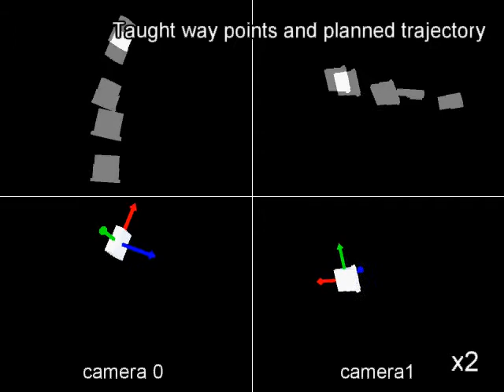Visual Servo for Taught Path Tracking of Wire Harness Components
Masaru Morita, Shingo Kagami, Koichi Hashimoto, Kazuhiro Kosuge: Marker-less 6-DoF Pose Estimation of Industrial Wire-Harness Components from Shapes in 2-D Images, 43rd International Symposium on Robotics (ISR2012), 2012.